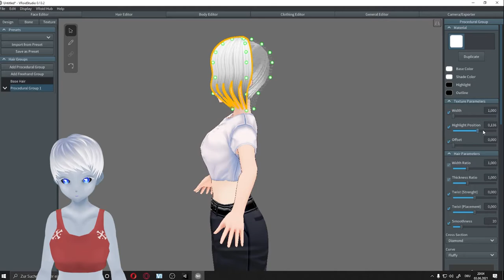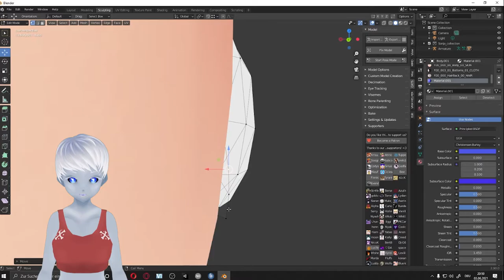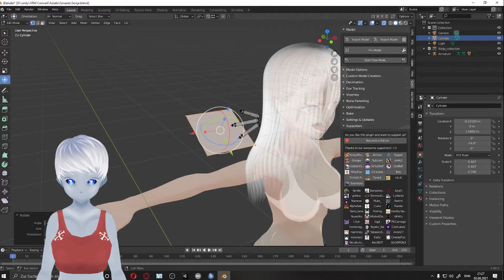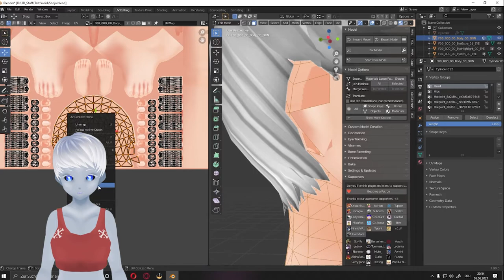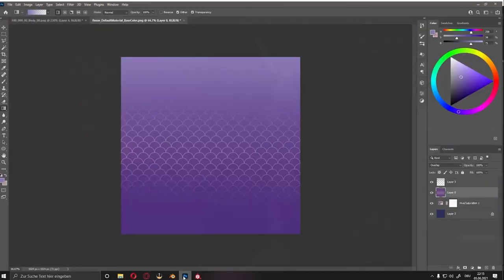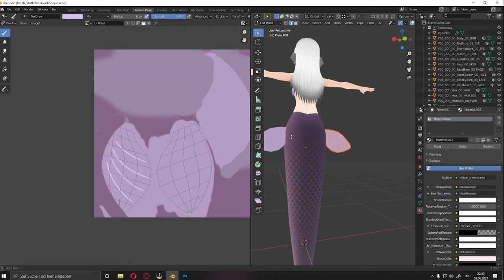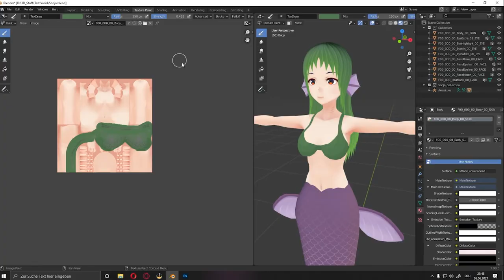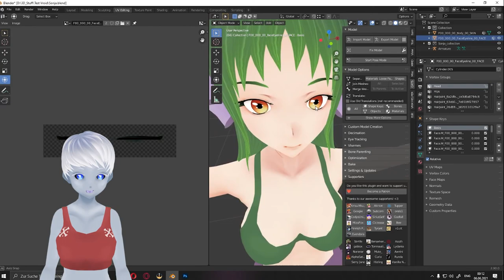Time Lapse - Meerjungfrau Sonja (Vroid Studio + Blender)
Ein Time-lapse von der Erstellung von meiner Meerjungfrau Sonja. Die Basis habe ich in Vroid Studio erstellt und diese habe ich dann weiter in Blender bearbeitet.
In diesem Time Lapse zeige ich nur die Modellierung und Texturierung des Charakters. Rigging, Weigth-painting und arbeiten in Unity werden nicht gezeigt.

Kapitel
00:00​​ - VRoid Studio
02:25 - Blender Modelieren
07:25 - Texturieren
16:10 - Test + Letzte Worte